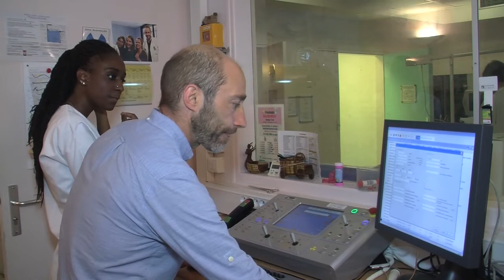ZOOM Métier : le Technicien Biomédical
A la découverte des métiers de l'hôpital !
Qu'est-ce qu'un technicien biomédical? Découvrez-le avec Frédéric, qui exerce ce métier à l'hôpital universitaire Robert-Debré.